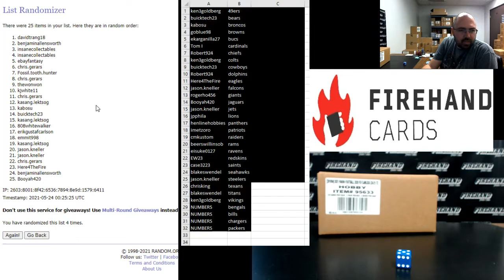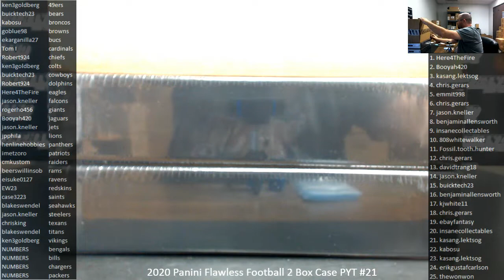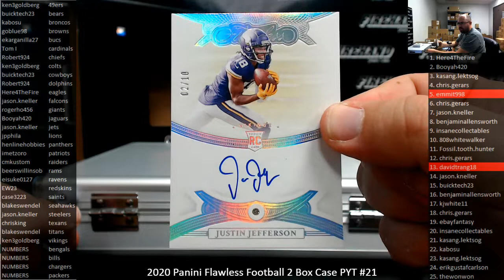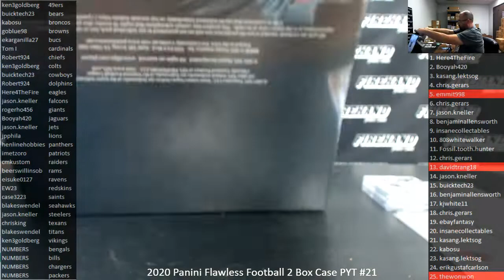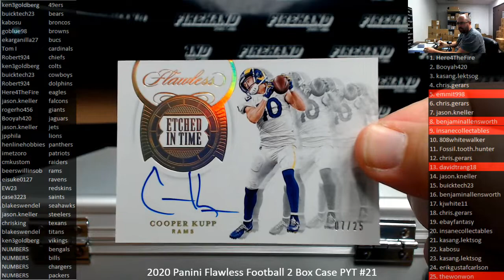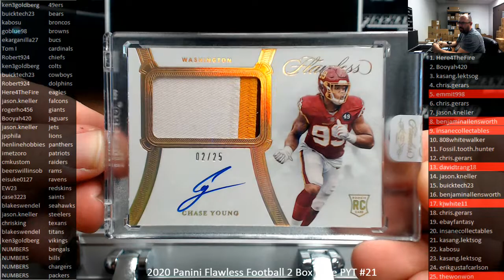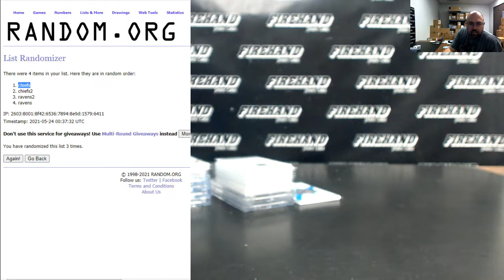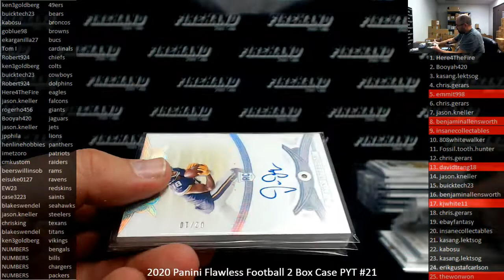5/23/2021 2020 Panini Flawless Football 2 Box Case PYT #21